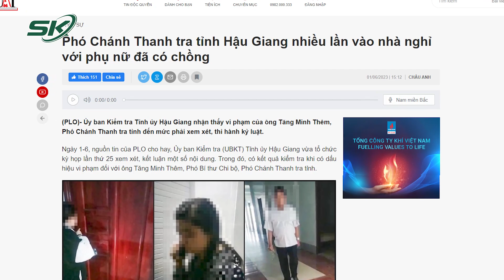Kỷ Luật 2 Cán Bộ Nhiều Lần Cùng Vào Nhà Nghỉ, Bị Người Nhà Quay Video Lên MXH | SKĐS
SKĐS | Ngày 1/6, báo này cho biết, Ủy ban Kiểm tra (UBKT) Tỉnh ủy Hậu Giang vừa có kết quả kiểm tra khi có dấu hiệu vi phạm đối với ông Tăng Minh Thêm, Phó Bí thư Chi bộ, Phó Chánh Thanh tra tỉnh về hành vi nhiều lần cùng 1 nữ cán bộ khác vào nhà nghỉ, gây dư luận xấu trong cán bộ, đảng viên.

Mời quý vị và các bạn xem thêm: Con Trai Riêng Bà Phương Hằng Có Được Tố Cáo Cha Dượng Huỳnh Uy Dũng Đồng Phạm Với Mẹ Mình?